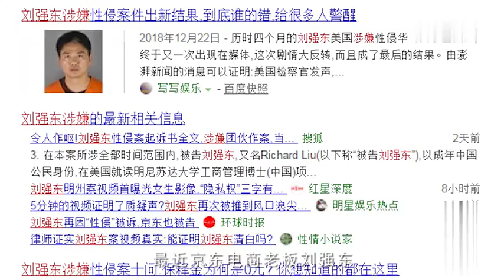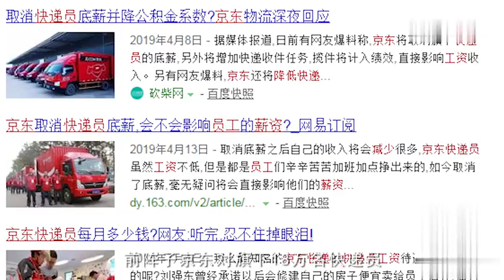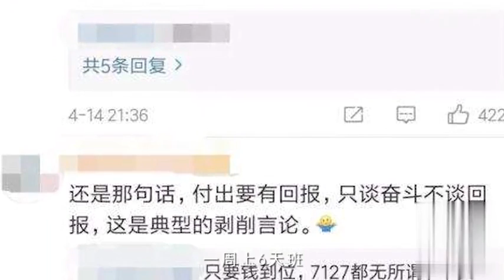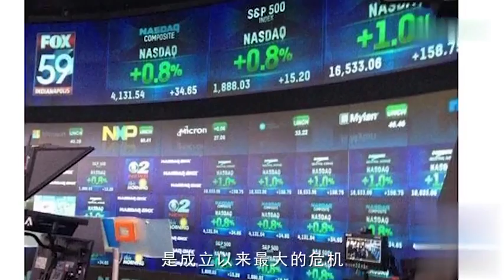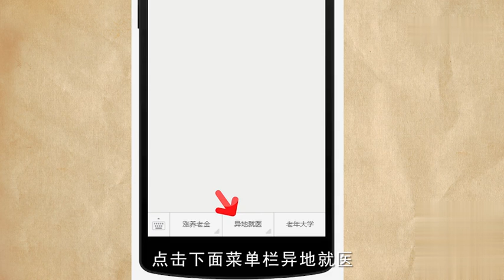刘强东强奸案落定，996工作制，克扣员工福利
996工作制是刘强东提出来的工作机制，他呼吁员工实行早9晚9 ，每周工作6天的工作机制，明面上声称是自愿加班，但是私底下已经对公司不愿意加班的员工，进行了开出等处理结果。